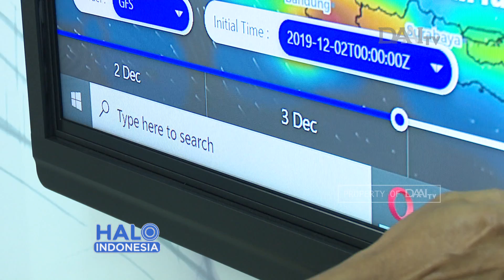Curah Hujan di Indonesia Meningkat | Waspada Potensi Bencana Hidrometeorologi